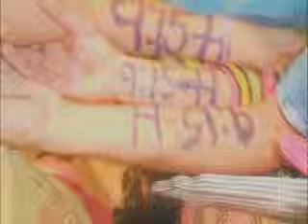Wake Up Call 01-07-14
And awesome episode of Wake Up Call that is all about burning man!